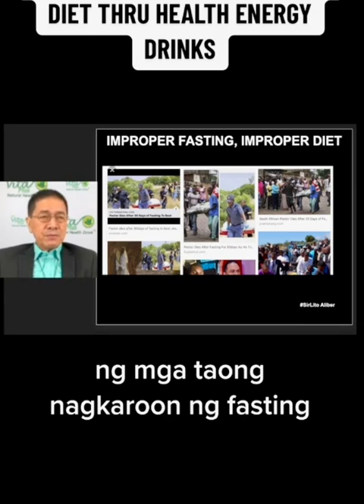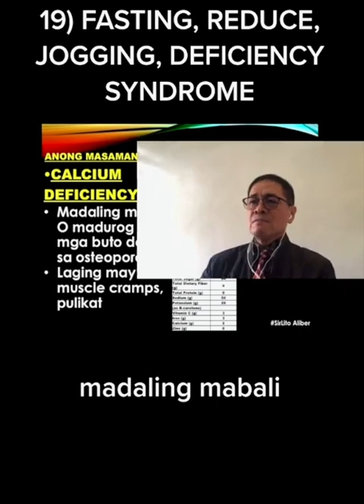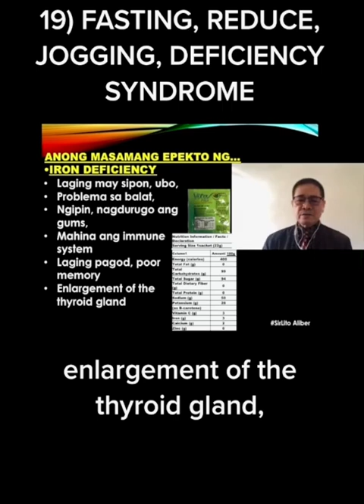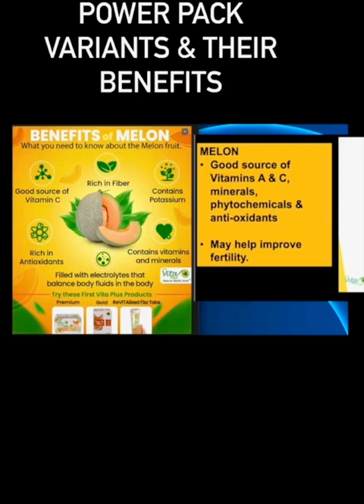ANG UNANG KAILANGANG GAWIN PARA PUMAYAT, ANG WASTONG WATER at FASTING THERAPY, BAKIT TUMATABA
BAKIT TAYO TUMATABA?
ANO ANG UNANG KAILANGAN KONG GAWIN PARA PUMAYAT, ANG WASTONG WATER THERAPY, EXCERCISE, JOGGING FASTING NA MAY KUMPLETONG VITAMINS & MINERALS ANG KATAWAN.